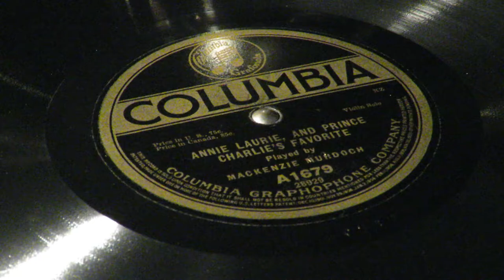«Annie Laurie, And Prince Charlie's Favorite» - Mackenzie Murdoch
William Mackenzie Murdoch, violin solo.
London, England.  Between 1912 and 1914